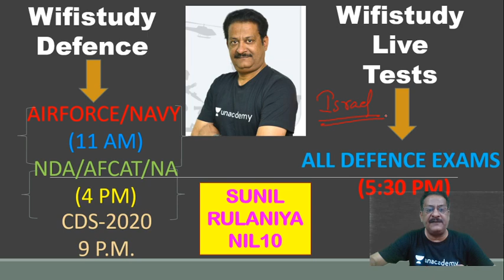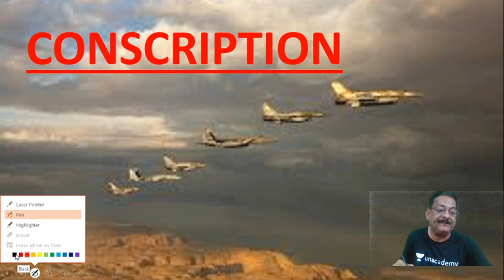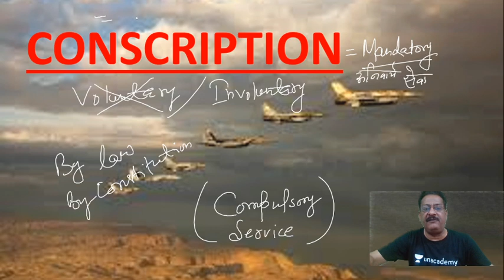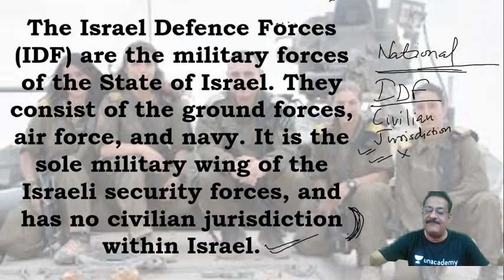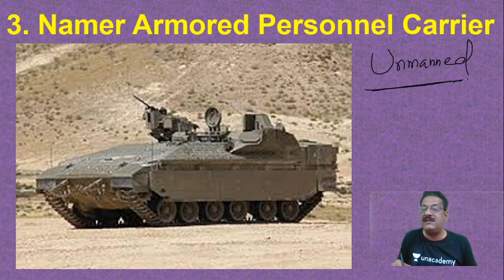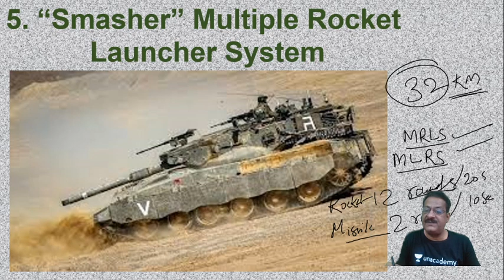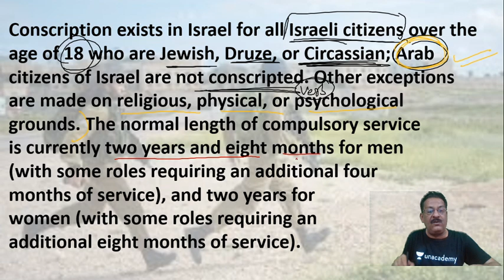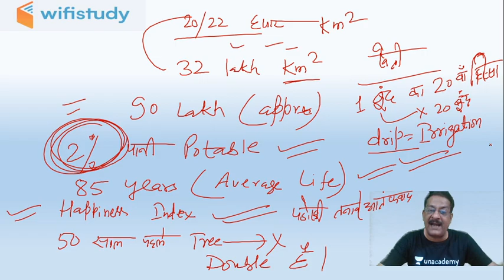क्यों है Israel Military Forces इतनी ताक़तवर? Power of Israel in the World | जाने Sunil Sir से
इज़राइल के लिए उसकी सेना सबसे मत्वपूर्ण चीज है। अपनी सेना और उससे जुड़ी Technology के कारण ही वह आज दुनिया के सामने अपनी एक अलग पहचान बना चुकी है। माना जाता है कि इज़राइल अपने देश के बजट का एक बड़ा हिस्सा अपनी सेना को देता है। करोड़ों का यह बजट यह सुनिश्चित करने के लिए होता है कि सेना को किसी चीज़ की कमी न हो। पूरी जानकारी के लिए अभी Sunil Rulaniya Sir के साथ यह Video ज़रूर देखें।

✿ Morning Shows:
05:00 AM - Static GK by Sushmita Mam
06:00 AM - Daily Current Affairs by Ankit Avasthi Sir
07:15 AM - Current Issues by Ankit Avasthi Sir
08:00 AM - Maths by Akash Sir
10:45 AM - Daily 10 Minutes Current Affairs Dose by Anadi Sir

✿ SSC JE 2019 (Non-Tech) Crash Course:
09:30 AM - Reasoning by Deepak Sir
10:00 AM - GK by Anadi Sir

✿ REET 2020 Exams:
09:30 AM - Hindi by Ganesh Sir
10:00 AM - Environment by Mukesh Sir
11:00 AM - Psychology by BL Rewar Sir
12:00 PM - Sanskrit by OP Gupta Sir
01:00 PM - Maths by Sajjan Sir

✿ Rajasthan Special:
01:30 PM - Economy by Mukesh Pancholi Sir
02:00 PM - Geography by Rajendra Sir

✿ Rajasthan Patwar 2019:
02:30 PM - Maths by Sajjan Sir
03:00 PM - Hindi by Ganesh Sir
03:30 PM - Computer by Pandey Sir
04:00 PM - Art & Culture by Praveen Sir

✿ REET, DSSSB, KVS, UGC NET & Bank Exams:
5:00 PM - Computer Science by Pandey Sir

✿ Rajasthan Police 2019:
05:30 PM - Reasoning by Deepak Sir
06:00 PM - History by Praveen Sir
06:30 PM - Computer by Pandey Sir

✿ SSC Exams 2020:
07:00 PM - English by Sandeep Sir (Stenographer)
10:00 PM - Maths by Suresh Sir

✿ All Teaching Exams 2020:
9:00 PM - Psychology by BL Rewar Sir

1. One Subscription, Unlimited Access
2. Learn from your favorite teacher
3. Real time interaction with teacher
4. You can ask doubts in live class
5. Limited students
6. Download the videos & watch offline